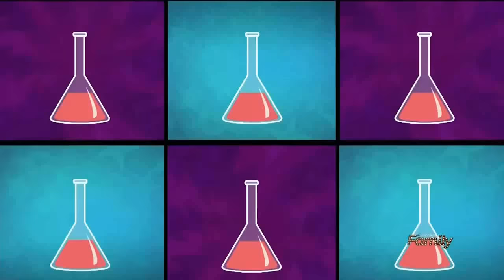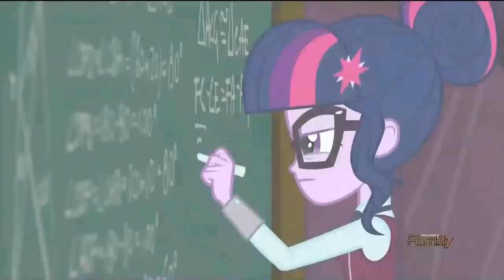MLP: Equestria Girls - Friendship Games - Acadeca [Canción]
MLP: Equestria Girls - Friendship Games! [Español Latino]
Cancion: Los vamos a Vencer!

La pelicula en español latino, sera estrenada el 9 de octubre en cines.